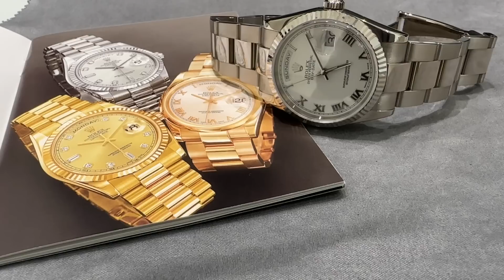第565集 歷史上最低調的金勞Rolex Day Date 118239 蠔式白金帶/接近300,000 你會買嗎？